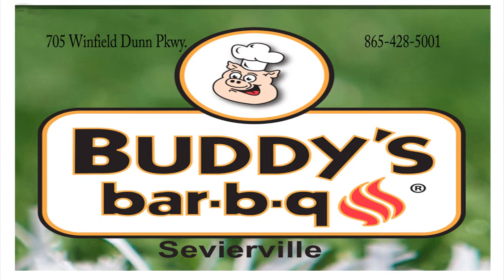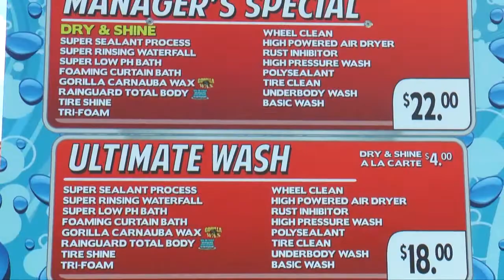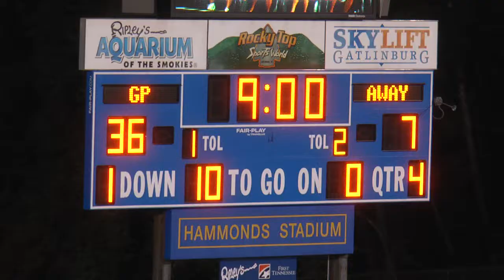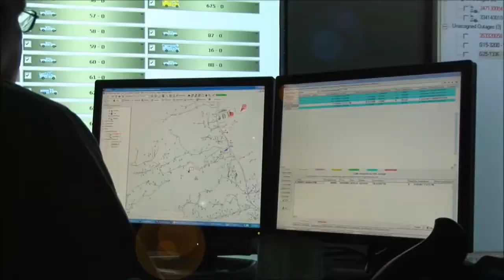Gatlinburg Pittman vs Pigeon Forge 2018 2nd Half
Your High School Sports Game of The Week between Gatlinburg-Pittman Highlanders vs Pigeon Forge Tigers. This is the 2nd Half of the game.